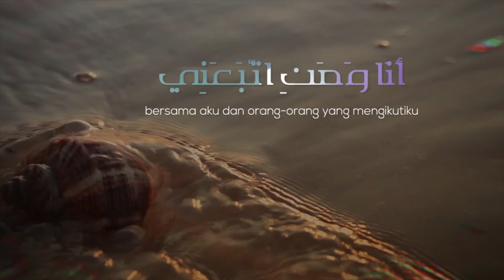Dzikir Pagi dan Petang (02) : Ustadz M Abduh Tuasikal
Simak kembali dzikir sebelum tidur atau doa sebelum tidur pada video diatas, setelah pada video sebelumnya, dibahas mengenai dzikir sebelum tidur yakni membaca surat al ikhlas, surat al falaq, surat an nas, dan membaca ayat kursi.

Semoga bisa diambil manfaat darinya. Baarakallahu fikum.